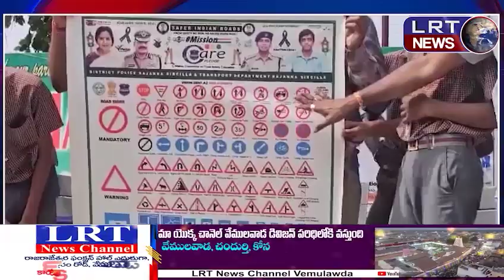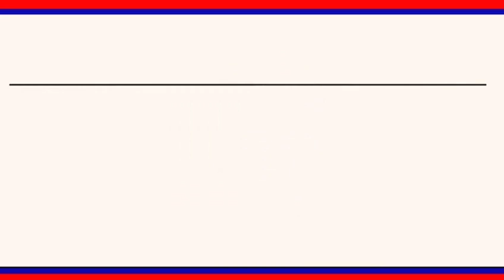ట్రాఫిక్ నియమాలు,సిగ్నల్స్ పై ప్రతి ఒక్క విద్యార్థి అవగాహన కలిగి ఉండాలి : CI రఘుపతి ||| LRTNEWS